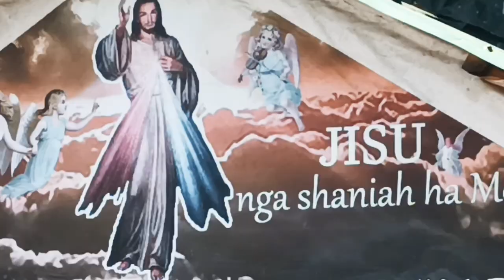Divine Mercy Sunday at Mawkarah Village West Khasi Hills